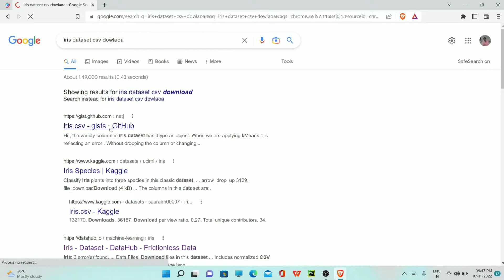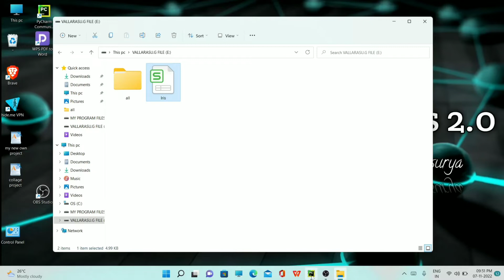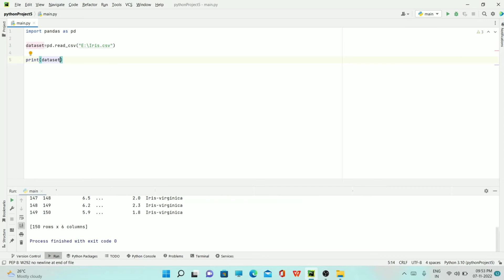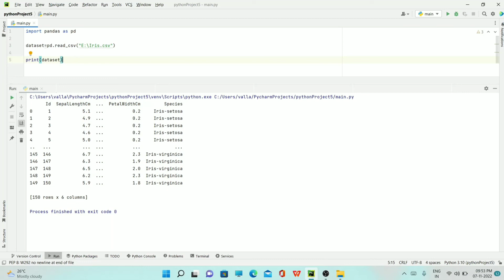Import a CSV file in pycharm using pandas|| python program || Tamil || VJ Solutions 2.0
In this video I am teach about how to import a CSV file in pycharm by using pandas library function

I explained this in step by step manner